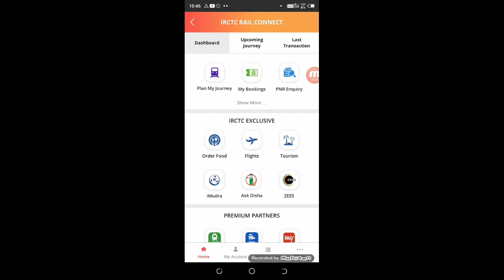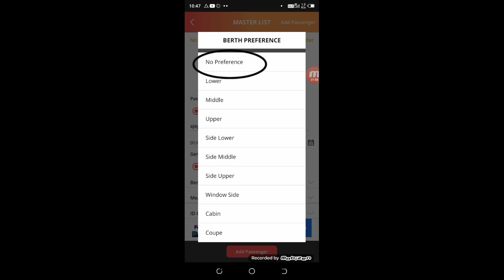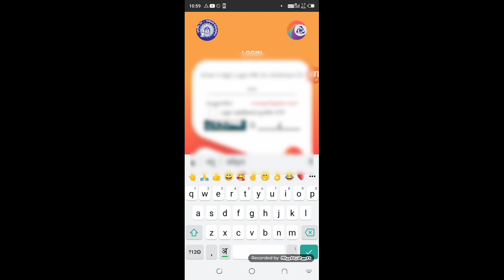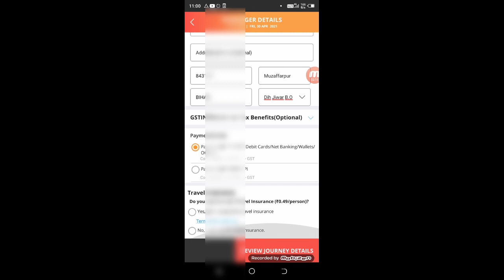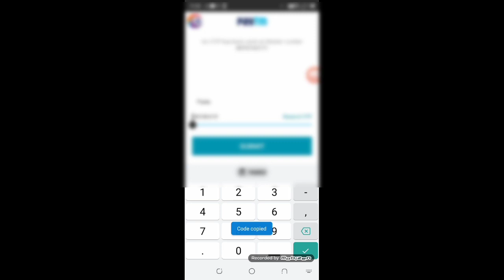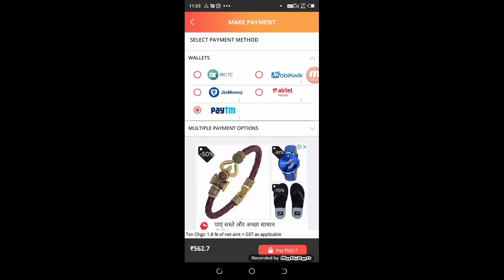100% conform tatkal book | tatkal ticket book kaise kare | tatkal ticket booking in mobile 2021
100% conform tatkal book | tatkal ticket book kaise kare | tatkal ticket booking in mobile 2021
100% conform tatkal book | tatkal ticket book kaise kare | tatkal ticket booking in mobile
tatkal ticket book in mobile
tatkal ticket book kaise kare
tatkal ticket kyu nahi ho raha hai
100% conform tatkal book
tatkal ticket
tatkal for sure,
book tatkal ticket in irctc fast,
how to book tatkal ticket,
tatkal software,
How To Book 100% Confirm Tatkal Ticket,
irctc tatkal booking software,
irctc autofill,
book tatkal tickets irctc faster,
book tatkal ticket,
irctc ticket booking,
autofill,
tatkal,
ticket,
confirm,
book,
irctc,

►your question

My Camera :-